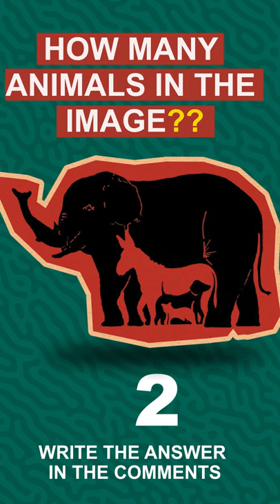Find The 13 Animals Hide In This Picture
Find The Animals Hide Inside This Image!!